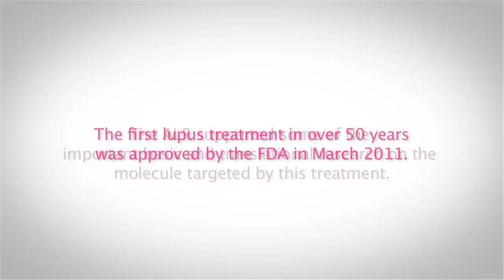Alliance for Lupus Research: Dr. Joe Craft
Lupus Research has been making strides because of your support. ALR-funded researcher Dr. Joe Craft offers insight into the progress that's been made, including the FDA's approval of Benlysta, the first lupus treatment in 50 years.